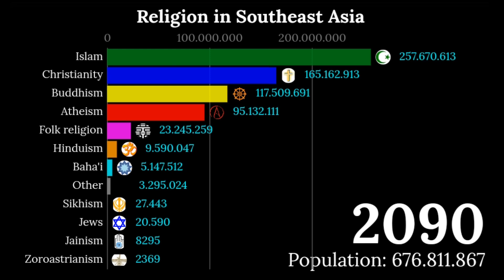Religion in Southeast Asia ||1900-2100 history and projectionn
Hi👋